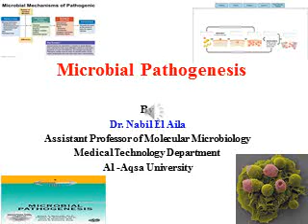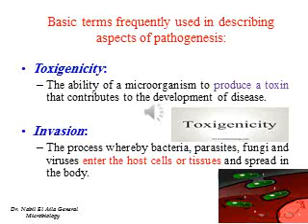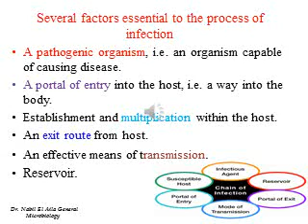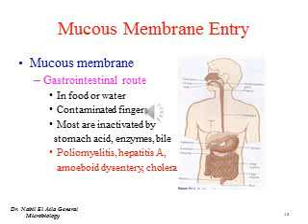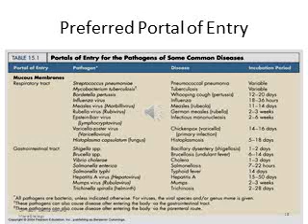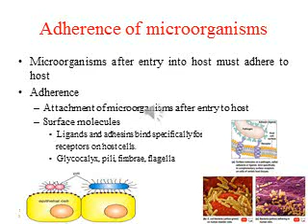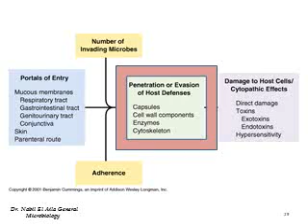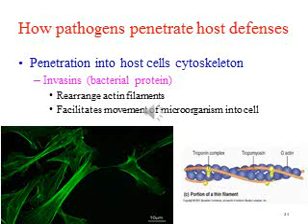‏‏علم الاحياء الدقيقة-المحاضرة الثامنة-الجزء الاول- Microbial pathogenesis A-أ.ناهض عبد اللطيف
Microbial pathogenesis